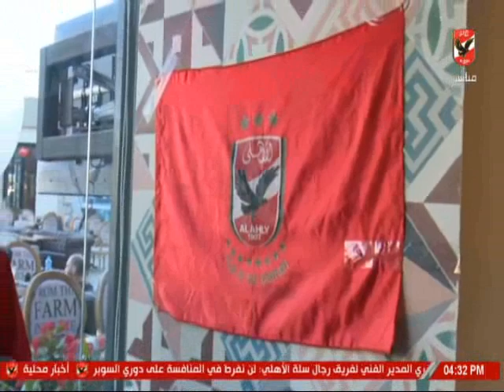اجواء جماهير الاهلى بـ 6 اكتوبر استعداداٌ لمباراة فيتا كلوب بدورى الابطال